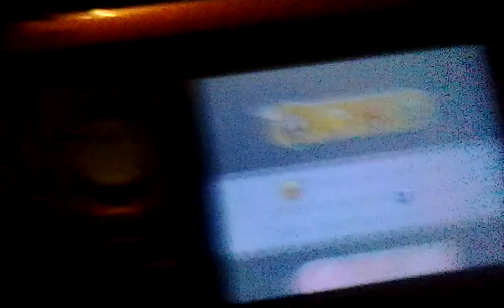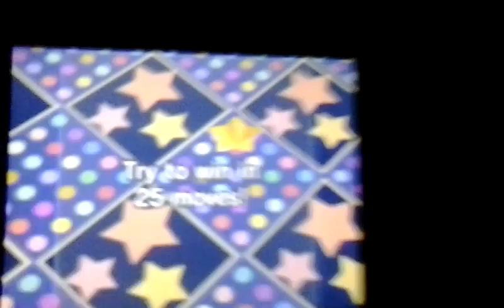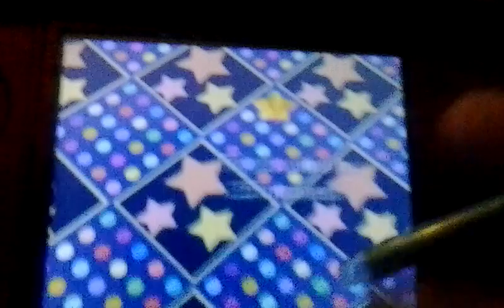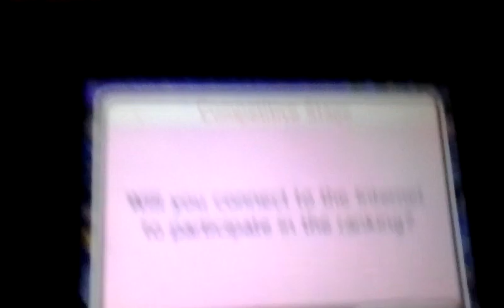Pokemon Shuffle Trying to get DIALGA